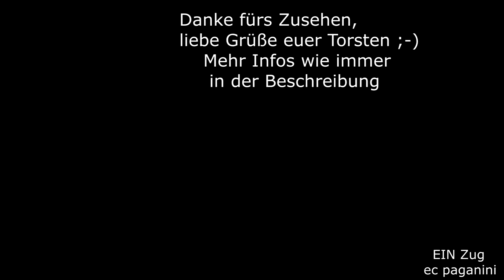Modern- aber schon wieder eine besondere Geschichte! Trilex 642 in Reuth bei Erbendorf als Aushilfe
Ein Siemens Desiro ist auch heute ein modernes Nahverkehrsfahrzeug, auch wenn er bereits seit über 20 Jahren im Einsatz steht!
Dennoch ändern sich die Zeiten und es gibt immer wieder Nachschub an neuen Fahrzeugen, wobei sich hier in dieser Videoaufnahme schon wieder eine Geschichte versteckt.
Was macht ein Trilex 642 bitte auf der Strecke Marktredwitz - Regensburg? Die Marke Trilex wurde von der Länderbahn ja für den Verkehr im Länderdreieck Deutschland/ Polen/ Tschechien erdacht, aber hierher gehört der 642 nun wirklich nicht, oder doch?
Die Oberpfalzbahn (auch Länderbahn-Tochter) sollte die Nahverkehrsleistungen zwischen Schirnding und Regensburg ab Dezember 2014 mit dafür bestellten Dieseltriebzügen PESA Link erbringen.
Durch ständige Verzögerungen bei der Zulassung der Fahrzeuge für den Betrieb in Deutschland zog man die Reißleine und schwenkte auf Alstom LINT um. Für die so entstandene Fahrzeuglücke sprangen die Trilex 642 ein, die bis zum Eintreffen der LINT 41 (Baureihe 648) den Betrieb sicher stellten.
Im Video bedient der Trilex 642 den Bahnhof Reuth bei Erbendorf auf seiner Fahrt nach Regensburg Hbf. Die Farbgebung erinnert an die Vogtlandbahn,
heute zeigen sich die 648 der Oberpfalzbahn im dottergelben Farbkleid.
17062015